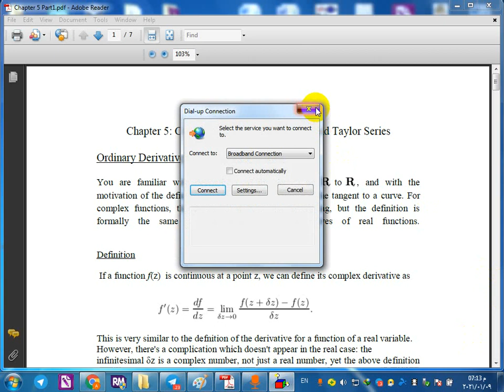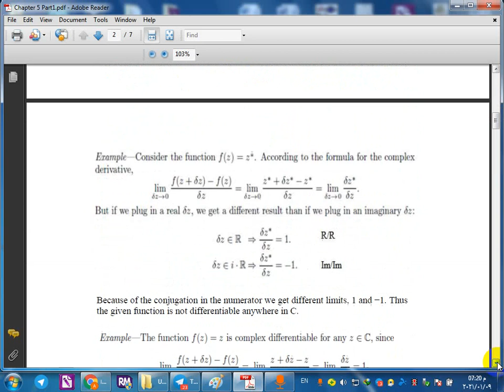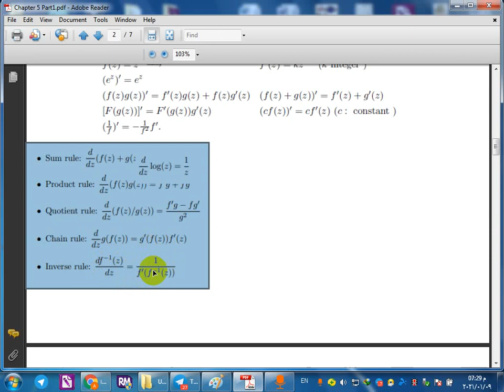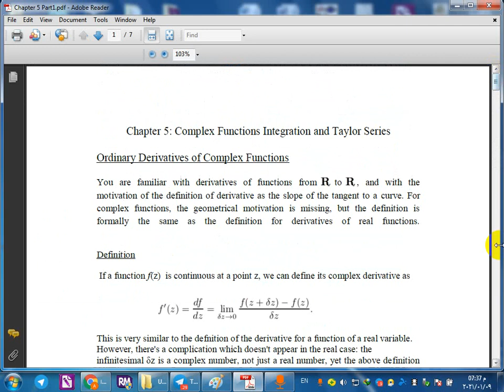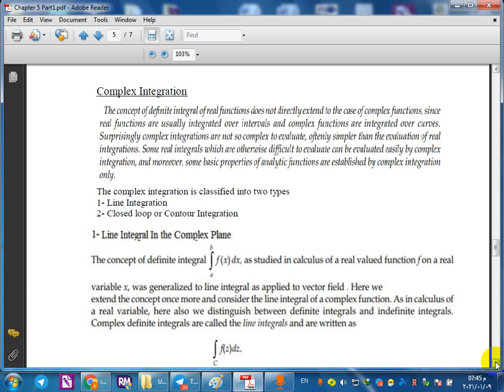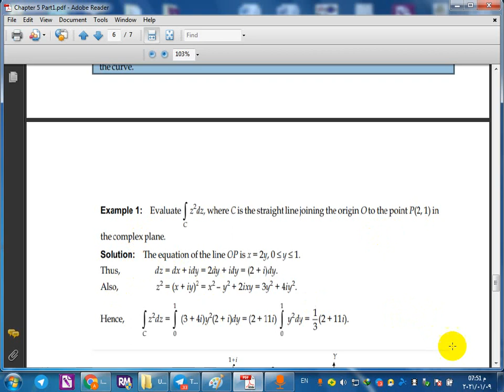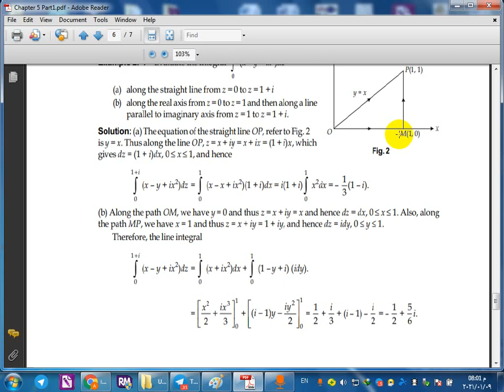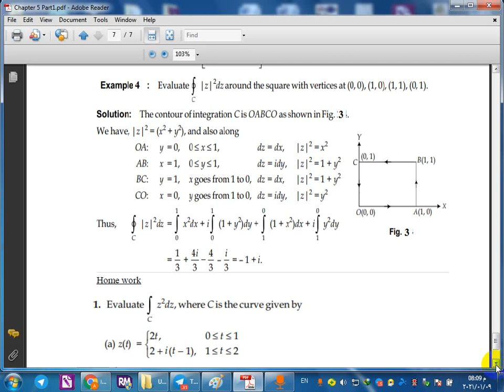Ch5 Part1 Engineering Analysis In arabic